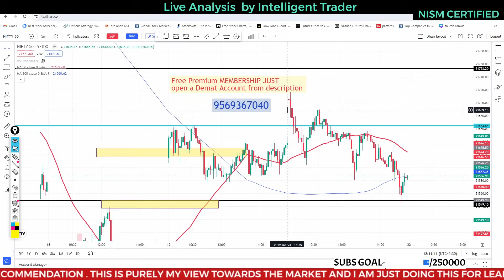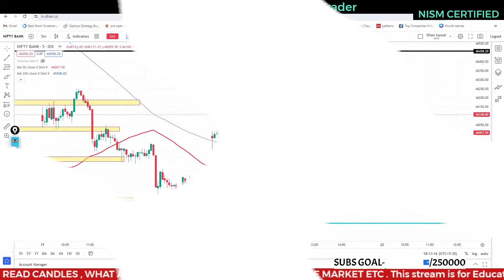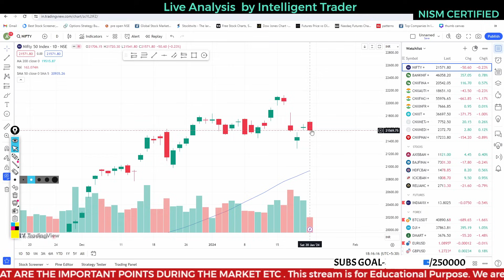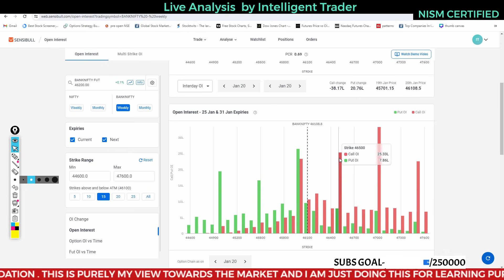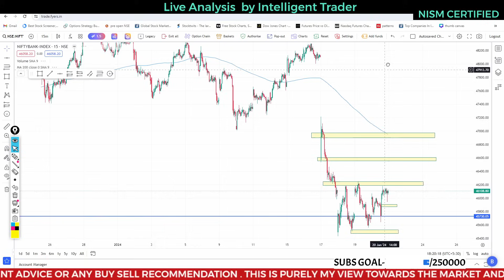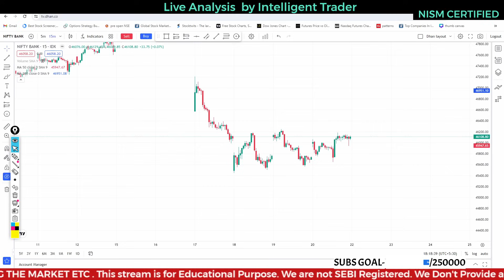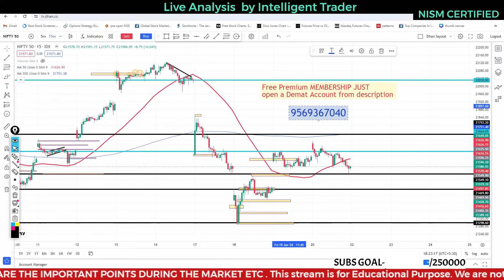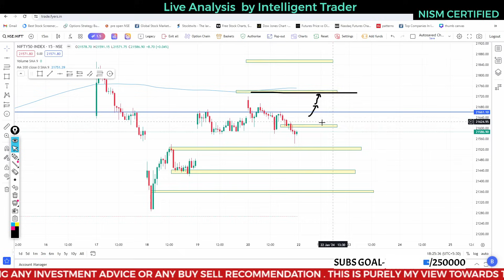Nifty Prediction and Level | 23 January 2024 | Bank Nifty Tomorrow | Bank Nifty Analysis for Tuesday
Scalping and Psychology Master Class - PGS STRATEGY -

LEVELS , SUPPLY DEMAND ZONE CLASS  -

1- We are not a Financial Advisor
2- This is only Educational video.
3- We are not responsible for any of your trades.
4- Your profits or loss are not our responsibility its on your own risk completely.
5- We simply share our views towards Market , So before taking trade consult your personal Financial Advisor.

Topics Covered

nifty analysis
banknifty analysis
stocks analysis
Banknifty Prediction
Nifty Prediction
stocks analysis
tomorrow share market tips
market tomorrow